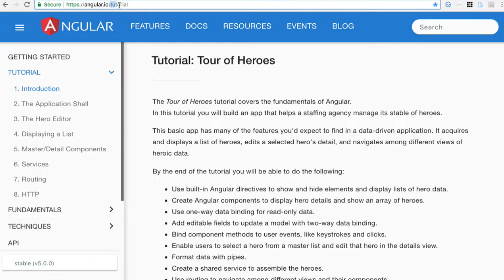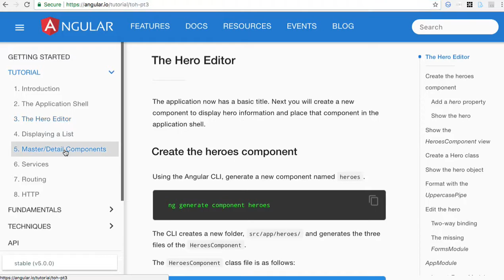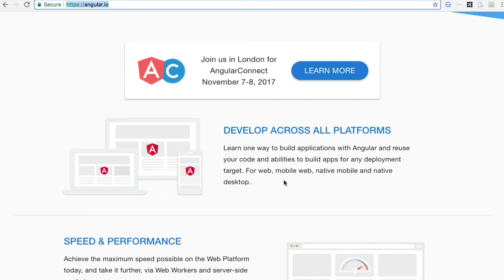Angular 075 - Router